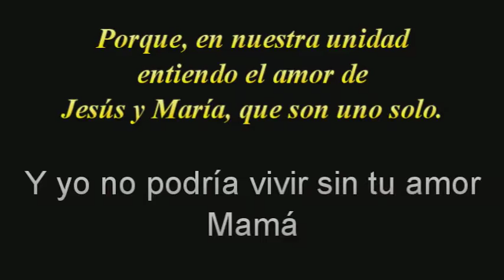TE AMO MAMÁ (Alberto GarRejo)